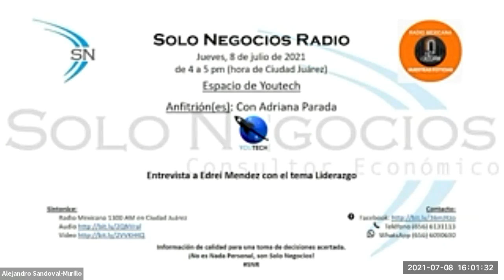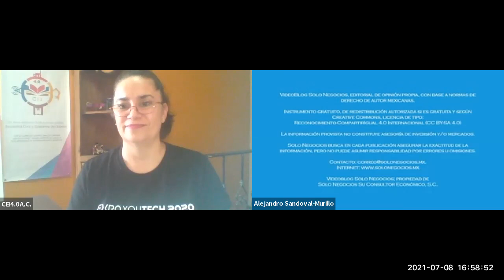[SNR] Solo Negocios Radio del 08 de julio de 2021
Entrevista: Edrei Mendez, con el tema Liderazgo.